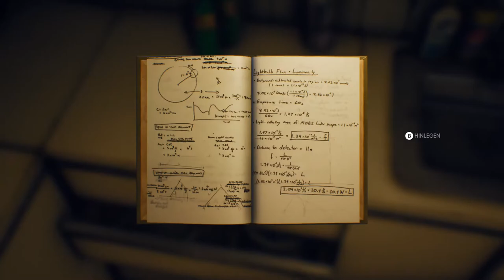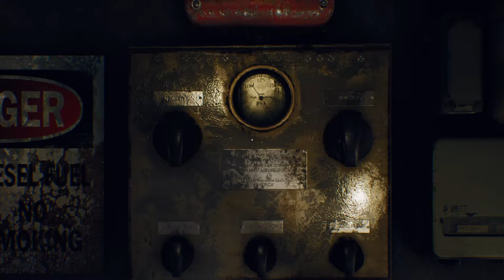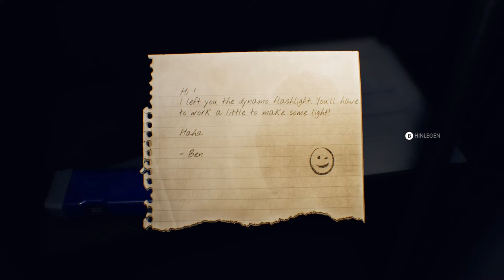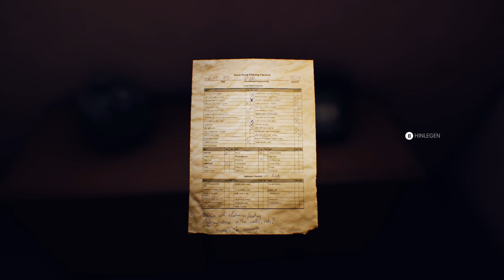The Suicide of Rachel Foster #2 Groß, unheimlich und kalt